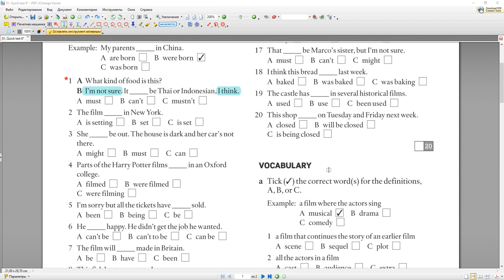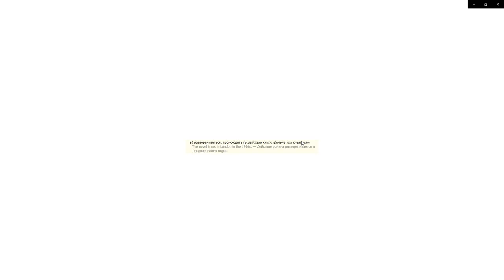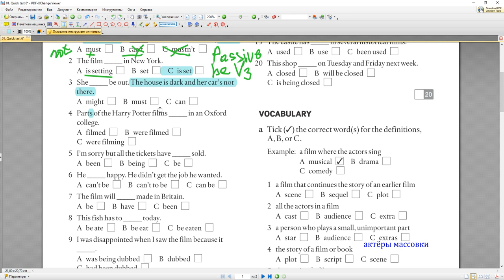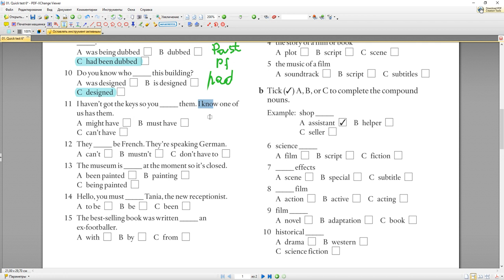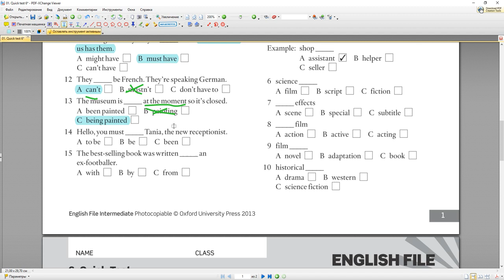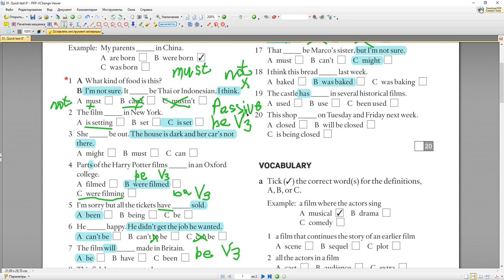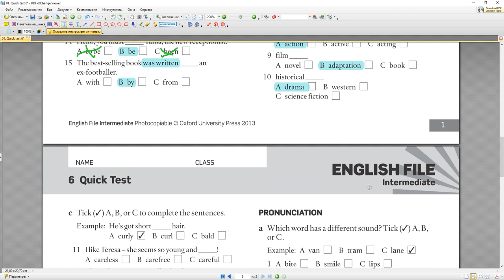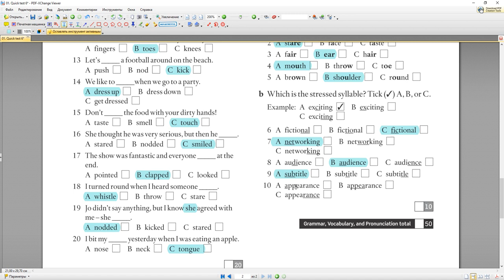English File Intermediate - Quick Test #6 Passive and modals of deduction (might, can't, must)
Итак, Quick Test #6 и все времена пассива, а также модальные глаголы, которые выражают догадки и предположения (modals od deduction).
We  use must and can't to express a  logical  deduction  based  on  present evidence. We are certain something  is true.
You've been working all day.  You must be tired.
That can't be Jim because he's in  Canada.
You can't be hungry after eating so much.
О пассиве...
All  passive sentences are formed  in the same way. The tense of the verb to be changes to give the
different tenses  in the  passive.
In the following sentences the  person or thing  responsible for the action  is
•   unknown.  Someone stole my bicycle yesterday
•   obvious.  They arrested the terrorist early this morning.
•   not important.  Someone services the car every year.